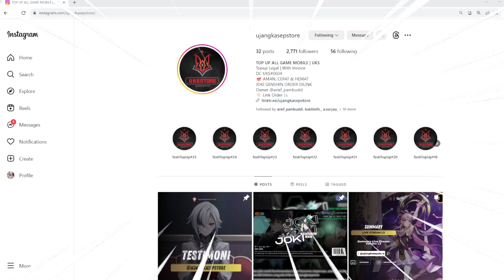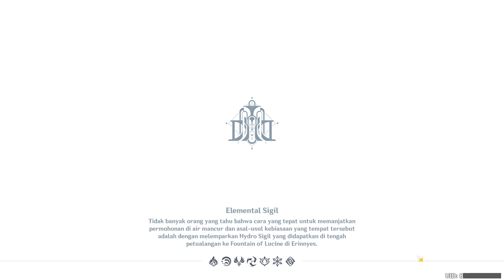World Quest "PESAN DARI FONTAINE" Fontaine Guide - Genshin Impact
Support:
Buat kalian yang nyari tempat top up yang aman dan murah hanya di @ujangkasepstore tempatnya nih! Dijamin proses cepat, aman, terpercaya dah pokoknya!
Langsung order aja lewat whatsapp, instagram dan Discord
LIST VIA UID GENSHIN IMPACT 100% LEGAL WITH INVOICE
Silahkan Chat
(Proses 5-15 Menit)
TERGANTUNG ANTRIAN
Info : HARGA SEWAKTU-WAKTU BISA BERUBAH, JADI PASTIKAN ANDA MENDAPATKAN HARGA YANG PAS DIKANTONG

Makasih semuanya :)
Thanks!!